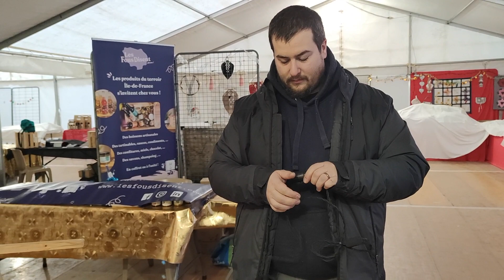Titre putaclick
Details! ▼
Tout est dans la video !